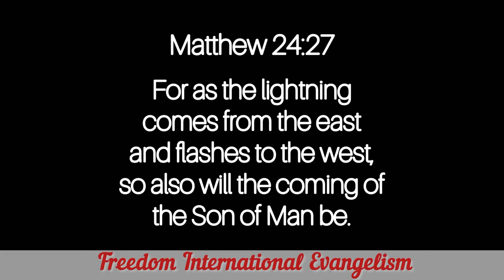Not Alarmed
You’ve read the headlines and heard the news broadcasts, but have you read and heard what your Bible has to say about these days we are living in now? Jehovah is against Gog! We are standing firm in faith and praying for the Ukraine today, in our covenant partnership with the Lord Almighty who is against Gog!  Some Scriptures to take with you into the prayer closet today are Matthew 24:6 - “You will hear of wars and rumors of wars, but see to it that you are not alarmed. Such things must happen, but the end is still to come.” And Ezekiel 38:1-2 - “Son of man, set thy face toward Gog, of the land of Magog, the chief prince of Meshech and Tubal, and prophesy against him, and say: Thus saith the Lord GOD: Behold I am against thee, O Gog…” The Gog Magog war of Ezekiel 38-39 will be in “the end of days” when Yahweh God will “put hooks in the jaws” of Gog, the demon (devil) prince of the air who rules above Magog, the land that is farthest north, Russia, drawing him down toward God’s Holy Nation of Israel to the purpose He states in Ezekiel 38:16 - “…that the nations may know Me, when I shall be sanctified through thee, O Gog, before their eyes.” So as Matthew 24:6 states, wars like this Magog invasion of Ukraine is not the end, but it is certainly leading up to it as Russia advances and deepens her alliances with nations like China and Iran, establishing the Magog leadership role Ezekiel prophesied. OUR POSITION OF FAITH IN PRAYER is knowing JESUS TOLD US NOT TO BE ALARMED and GOD ALMIGHTY IS AGAINST GOG, the satanic force puppeteering these nations. You will notice God is not against Magog, the Russian people, He is against “principalities, against powers, against the rulers of the darkness of this world, against spiritual wickedness in high places.” (Ephesians 6:12) We have brothers and sisters in Russia AND the Ukraine who are praying hard right now. Keep your mouth right, keep your faith right, and plead the blood of Jesus over everything that belongs to Christ as these things that must take place unfold before us.

1 The word of the Lord came to me: 2 “Son of man, set your face toward Gog, of the land of Magog, the chief prince of Meshech and Tubal, and prophesy against him 3 and say, Thus says the Lord God: Behold, I am against you, O Gog, chief prince of Meshech and Tubal;
16 you will come up against my people Israel, like a cloud covering the land. In the latter days I will bring you against my land, that the nations may know me, when through you, O Gog, I vindicate my holiness before their eyes.

Matthew 24:6
And you will hear of wars and rumors of wars; see that you are not alarmed; for this must take place, but the end is not yet.

Luke 21:27-28
27 And then they will see the Son of man coming in a cloud with power and great glory. 28 Now when these things begin to take place, look up and raise your heads, because your redemption is drawing near.

🎶REDEMTION DRAWETH NIGH - Ernie Haas🎶￼
… Years of time have come and gone
Since I first heard it told
How Jesus would come again some day
If back then it seemed so real
Then I just can't help but feel
How much closer His coming is today
… Signs of the times are everywhere
There's a brand new feeling in the air
Keep your eyes upon the eastern sky
Lift up your head, redemption draweth nigh
… Wars and strife on every hand
And violence fills the land
Still some people doubt He'll ever come again
Oh, but the Word of God is true
He'll redeem His chosen few
So don't lose hope for soon Christ Jesus will descend